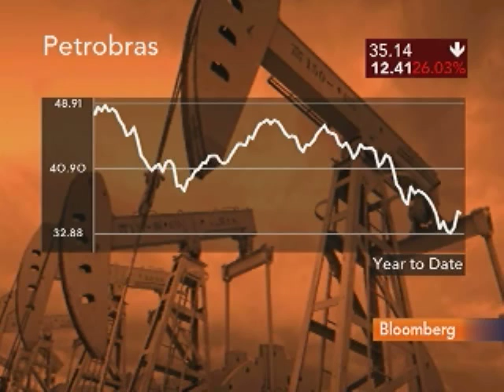Bern Says Oil Drilling Costs Will Rise After Gulf Spill: Video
May 28 (Bloomberg) -- Gianna Bern, president of Brookshire Advisory & Research, talks with Bloomberg's Betty Liu about the implications of the BP Plc oil spill in the Gulf of Mexico for the oil industry. (Source: Bloomberg)¶